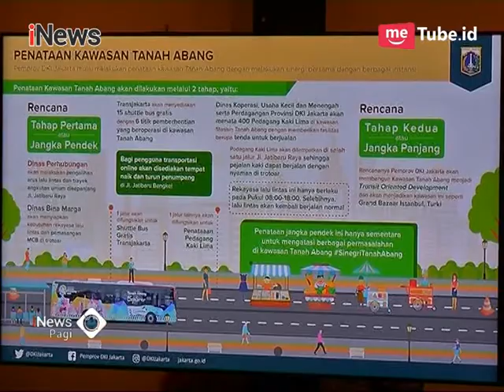Tanah Abang Ditata, Inilah Rekayasa Lalin Oleh Dishub DKI Jakarta - iNews Pagi 22/12